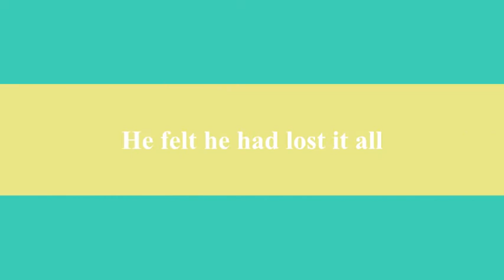Fail Prevails Trailer - Anglo Colombiano Film Festival 2012